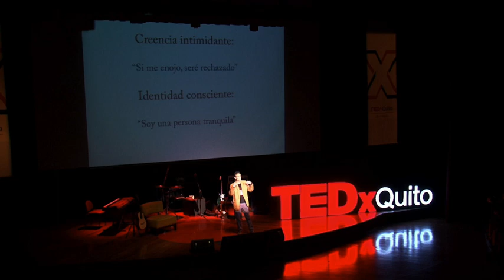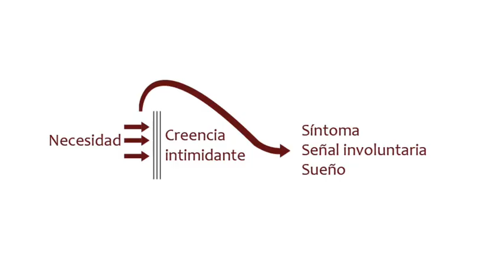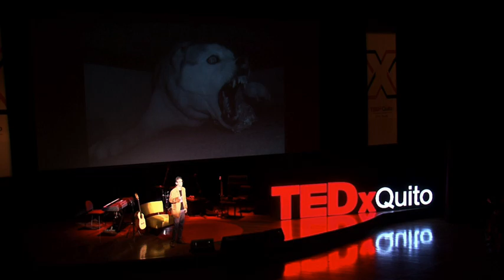Self-Knowledge is Healing: Adolfo Macias at TEDxQuito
Born in Guayaquil, Adolfo currently works as therapist, conducting group therapies for overcoming addictions, couples therapy and individual psicotherapy, using Integrative Gestalt Therapy. He is a Profesor of Personal Development Theory at the Instituto Cre-Ser de Desarrollo Humano. He has worked as assesor in political communications for various political figures. As a writter, Adolfo won the national prize Premio Nacional Joaquín Gallegos Lara for his storybook El Examinador (1995). Later he ventured into novels with his book Laberinto junto al mar (Editorial Planeta, 2001), El dios que ríe (Casa de la Cultura Ecuatoriana, 2007, El grito del hada (Eskeletra, 2010. His second story book, Cabeza de Turco, was published in 2011by Editorial El Antropófago.